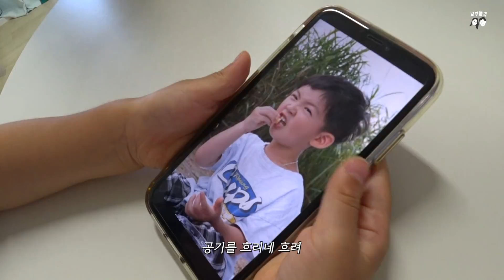육아브이로그92화. 코딱지가 붕편해.유부초밥.하늘공원.사랑하니까😳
'부부랭귀'의 의미를  되새기게 하는 오늘의 영상..방밍아웃...😳
구취 안되어요❤️‍🔥

나무도마(네이쳐크라운)
나무쟁반(퀀텀바이)
가리개커튼(맨드롱)
도시락통(인스타 '밍구네/집밥/유아식판식'에서 공구로 삼)

위 링크는 쿠팡 파트너스 활동의 일환으로, 이에 따른 일정액의 수수료를 제공받습니다. 구매하시는 금액에는 추가금이 붙지 않습니다. 간혹 링크가 되지 않는 경우 상품명으로 검색하시면 쉽게 찾으실 수 있어요. :)

.Camera : SONY a6400 / SONY FDR x3000r / iPhone 11
.Lens : sel24f18z / sel1018
.Mic : SONY ICD-TX650 / BOYA BY-MM1
.Editing program : Final Cut Pro